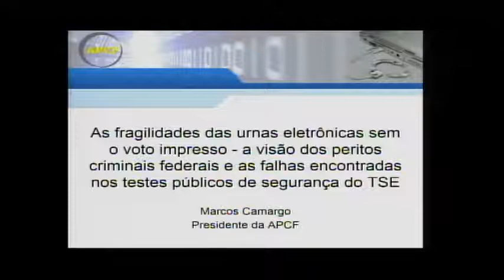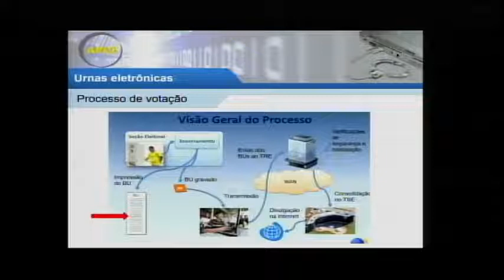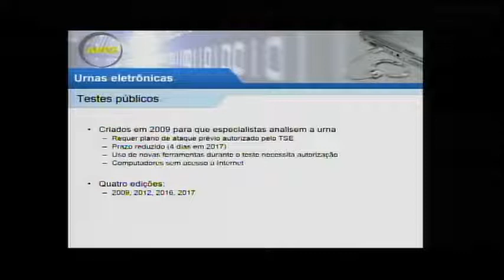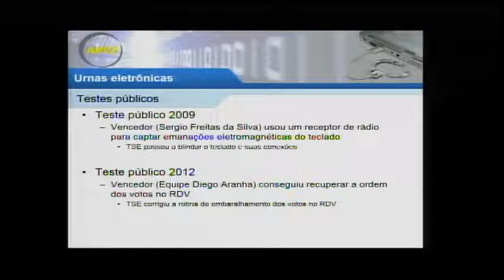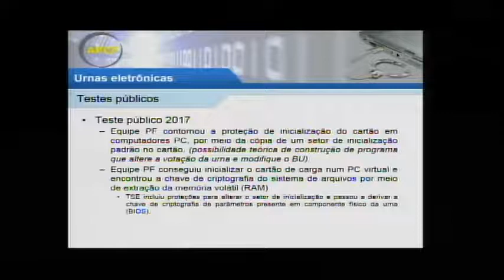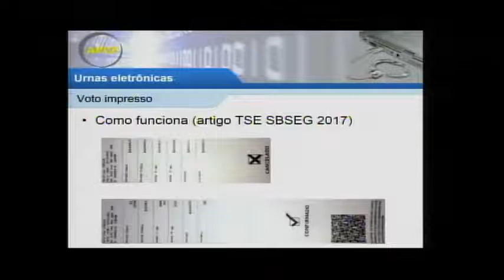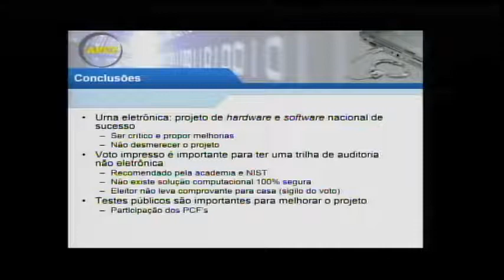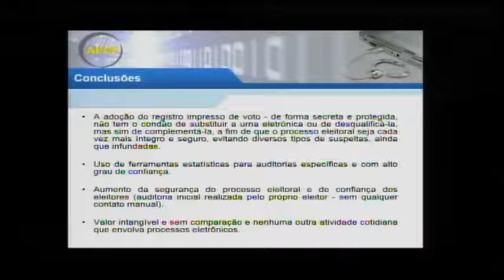Audiência sobre voto impresso, Câmara dos Deputados 12/07/2018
A importância do registro físico do voto para a segurança e transparência do processo eleitoral: esclarecimentos sobre a Ação Direta de Inconstitucionalidade contra o voto impresso (ADI 5889)

CIÊNCIA E TECNOLOGIA, COMUNICAÇÃO E INFORMÁTICA - Importância do registro físico do voto -12/07/2018

LOCAL: Plenário 13, Anexo II da Câmara dos Deputados
HORÁRIO: 10h

Tema:

"A importância do registro físico do voto para a segurança e transparência do processo eleitoral: esclarecimentos sobre a Ação Direta de Inconstitucionalidade contra o voto impresso (ADI 5889)" - Requerimento nº 286, de 2018, do Deputado Izalci Lucas, subscrito pelo Deputado Thiago Peixoto.

Convidados:

1. Subtema: "As fragilidades das urnas eletrônicas sem o voto impresso - a visão dos peritos criminais federais e as falhas encontradas nos testes públicos de segurança no TSE".

MARCOS DE ALMEIDA CAMARGO
Presidente da Associação Nacional dos Peritos Criminais Federais (APCF)
Confirmado

2. Subtema: "O princípio do sigilo do voto com o voto impresso - apresentação sobre questões técnicas e funcionais relativas à segurança do processo de votação na urna eletrônica".

AMÍLCAR BRUNAZO FILHO
Auditor do Comitê Multidisciplinar Independente (CMInd)
Confirmado

3. Subtema: "O princípio da publicidade no processo eleitoral - apresentação sobre a importância do registro físico do voto: escrutínio, fiscalização, recontagem e possibilidade de auditoria".

FELIPE GIMENEZ
Membro da Associação Pátria Brasil
Confirmado

4. Subtema: "As razões do Ministério Público para contestar a lei do voto impresso - apresentação sobre a ADI 5889 protocolada pela PGR no STF".

RAQUEL DODGE
Procuradora-geral da República
Ausente

5. Subtema: "O papel do TSE nas eleições 2018: apresentação sobre transparência e segurança no processo eleitoral - o respeito aos artigos 37 da Constituição e 221 do Código Eleitoral".

LUIZ FUX
Presidente do Tribunal Superior Eleitoral (TSE)
Ausente